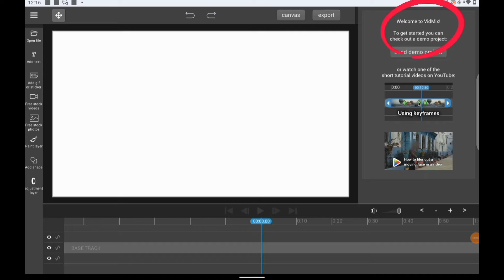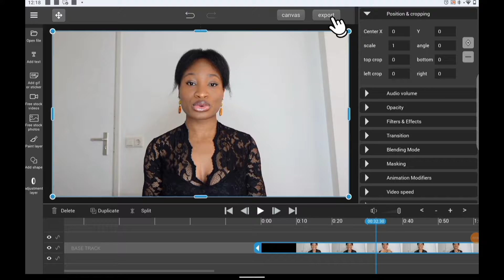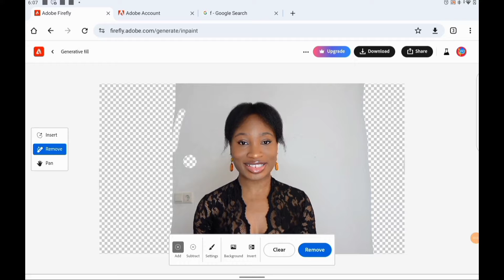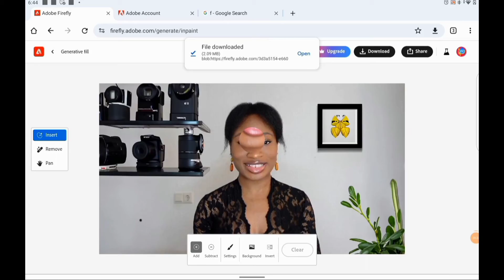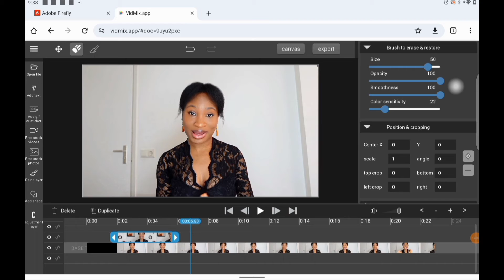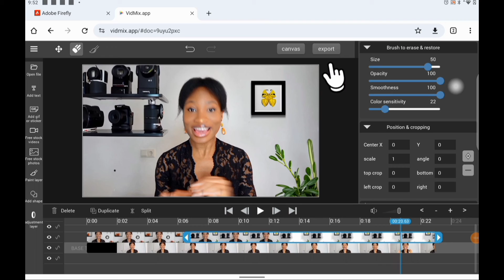How To Create Fake Backgrounds For YouTube Videos For Free.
How To Create Fake Backgrounds For YouTube Videas For Free
This video is a tutorial on how to get an Ai generated studio setup for free with no watermark using just 2 apps which are adobe firefly generative fill and any video editing app of your choice. This can be used to create a YouTube studio background for free.

My filming gear⬇️
LED RGB 👉light
SD cards
Card reader
Hard drive
Other things I recommend⬇️

Timestamps ⬇️
00:00 Intro
00:23 Filming setup and how to shoot the video
01:06 How to get quality screenshot from a video
02:17 Change studio background using AI
05:00 Edit the new background setup in your video
05:38 How to remove the adobefirefly watermark for free

Music credit ⬇️
Bubble ( Instrumental )
by KeyAno Beats
/ keyanobeats
adobefirefly ai generativefill adobe firefly Make fake studio setup Make fake sets with this ai tool for video generative fill